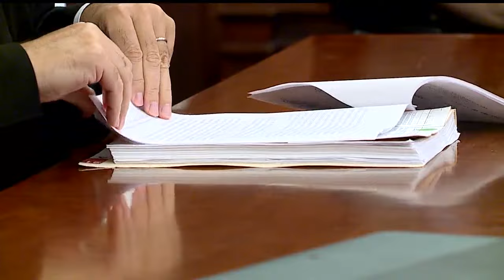Suspect takes plea deal in murder of Struthers child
Andre McCoy takes plea deal in murder of Struthers, Ohio child Rowan Sweeney